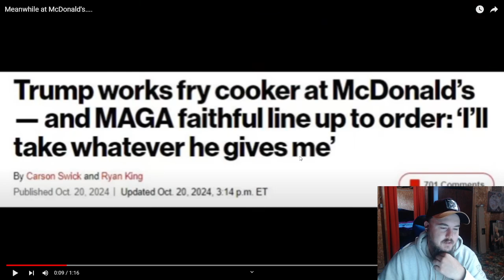John Talks 2: Meanwhile At McDonald's.... Reaction